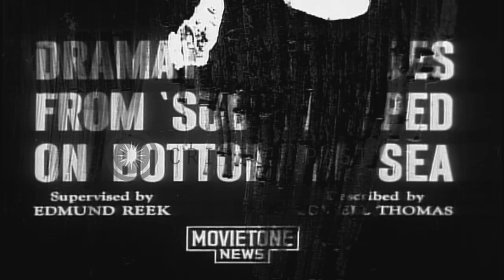A film titled 'Dramatic Rescues from "Sub" Trapped on Bottom of Sea' HD Stock Footage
A film titled 'Dramatic Rescues from "Sub" Trapped on Bottom of Sea'

A film titled 'Dramatic Rescues from "Sub" Trapped on Bottom of Sea'. United States Ship Falcon seen. Buoy indicating the spot where the rescue chamber is over the sunken submarine. Diving bell (the rescue chamber) is lowered in water. Rescue chamber comes out of water. Survivors are brought aboard Falcon from the chamber. Location: Atlantic Ocean. Date: August 1939.

57,000+ broadcast-quality historic clips for immediate download.